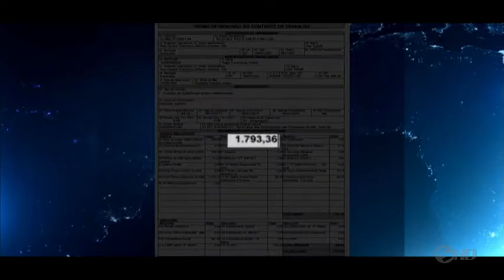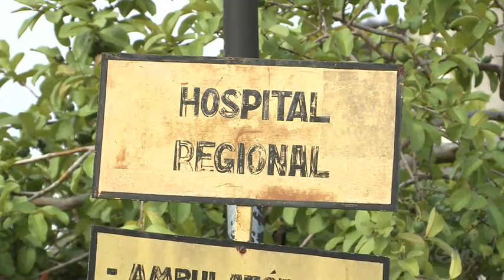Manchetes Noticidade - TV Sorocaba 17-01-17 (Parte 01)